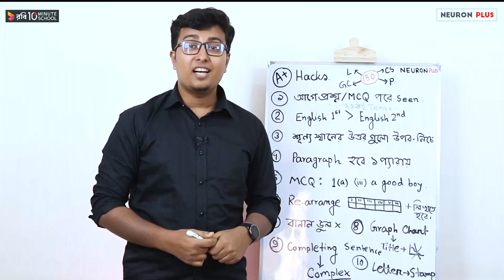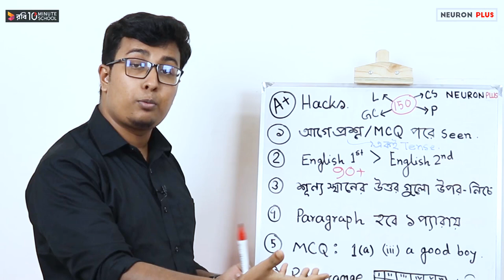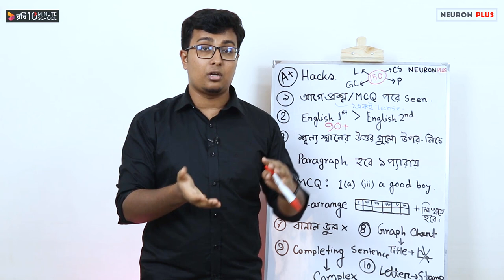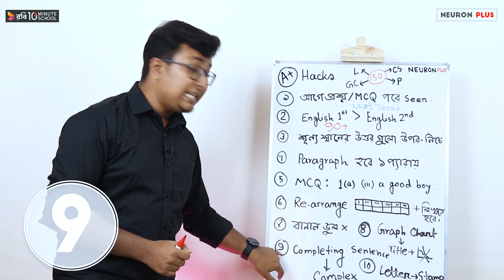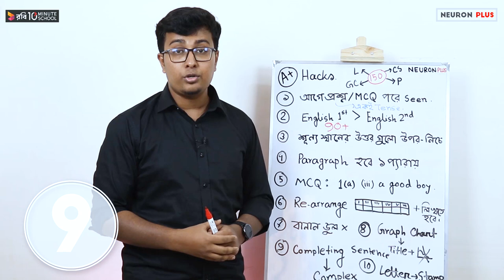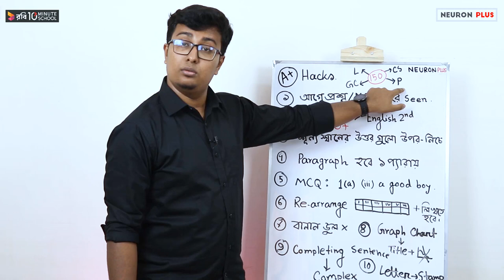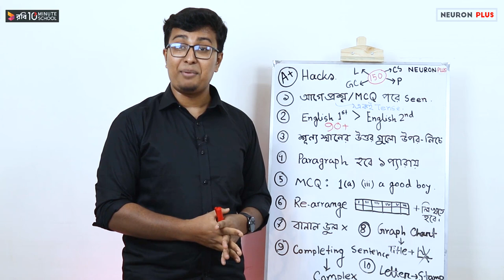🔥English 1st & 2nd Paper Hacks | HSC Exam Suggestion | NEURON PLUS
HSC English 1st Paper Suggestion তোমরা চেয়েছিলে। বিগত বছরের প্রশ্নের ধারাবাহিকতা বিশ্লেষণ করে অনুমানের উপর সাজেশন তুমি নিজেই বানাতে পারো।

🔥 Neuron Plus
Admission & Academic Care
মেডিকেল ও বিশ্ববিদ্যালয় ভর্তি কোচিং।
ফার্মগেট/ মৌচাক, ঢাকা।

আমাদের সাথে জয়েন করতে, ফোনঃ 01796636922

🔥 নিউরন প্লাসে ভর্তির ব্যাপারে যোগাযোগ করতে পারো নিচের নাম্বারেঃ

নিউরন প্লাসের যে যে কোর্স করানো হয় :

১) ঘ/ডি ইউনিট/ খ ইউনিট ( বাংলা + ইংরেজি + সাধারণ জ্ঞান )
২) মেডিকেল ( জীব বিজ্ঞান+রসায়ন+পদার্থ+ইংরেজি+সাধারণ জ্ঞান)
৩) ভার্সিটি কোর্স ( জীব বিজ্ঞান+রসায়ন+পদার্থ+ইংরেজি+সাধারণ জ্ঞান+ ম্যাথ)  [ ক ]
৪) শুধু বায়োলজি কোর্স